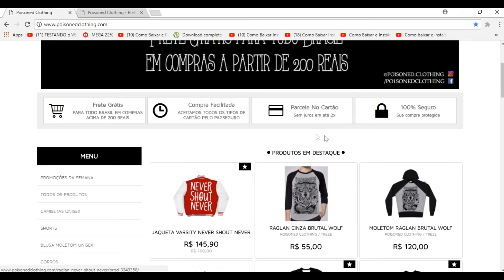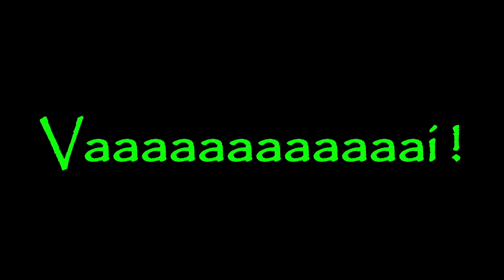ROLÊ EMO NA ZOMBIE WALK 2018 !